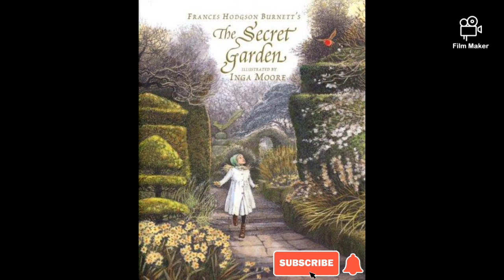The Secret Garden "Frances Hodgson Barnett" Chapter 19. It Has Come!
Permanently Eliminate

Secret to Annihilating Back Pain For Good...

Dream Your Body,Weight Control with Hypnotherapy. :-)

Orphaned Mary Lennox is sent to live with her uncle in Yorkshire, and finds herself in a house full of secrets
and mysteries.

Philosophy, Animals, Detective Fiction, Childrens , Audio books Stories, Novels, Nurseries, Science Fiction, Drama,, Detectives, Science, Anecdotes, Comedy, Classic, Novel, Poems, Horror, and many free full audio books.